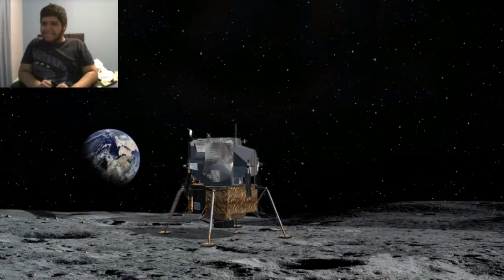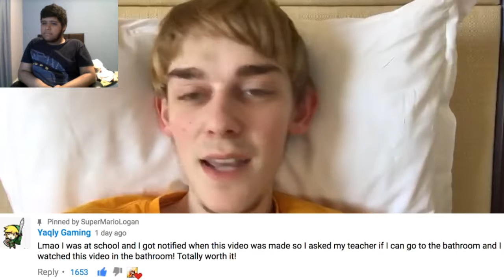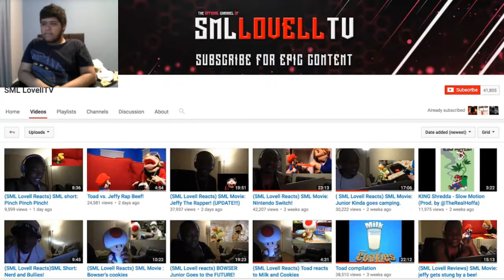Luigi GX reacts to SML Movie Mistaken